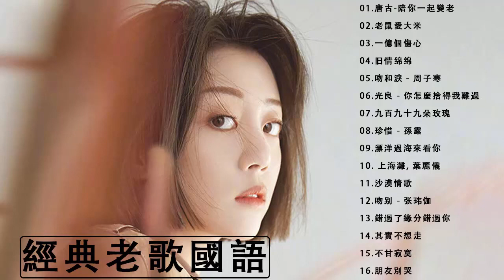80、90年代经典老歌尽在 经典老歌500首大全 | 懷舊流行歌曲 - 2010年代以前 | 100年代经典老歌大全 | 國語90年代金曲(1990s chinese pop songs)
80、90年代经典老歌尽在 经典老歌500首大全 | 懷舊流行歌曲 - 2010年代以前 | 100年代经典老歌大全 | 國語90年代金曲(1990s chinese pop songs)